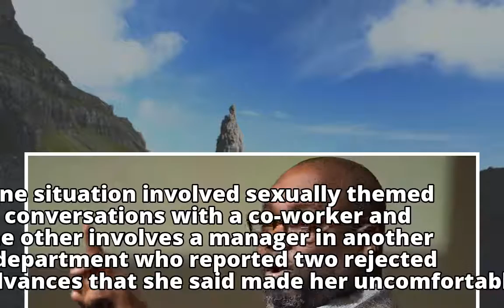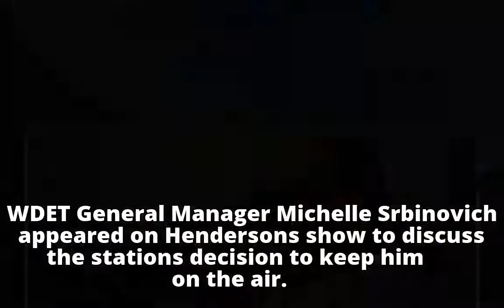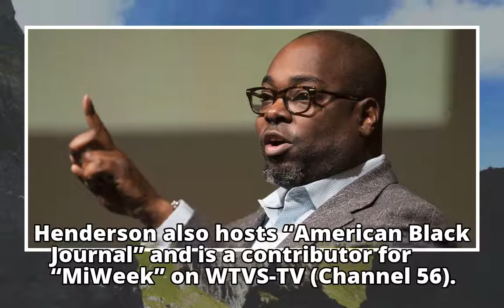Fired Freep editor: 'It was bad judgment'